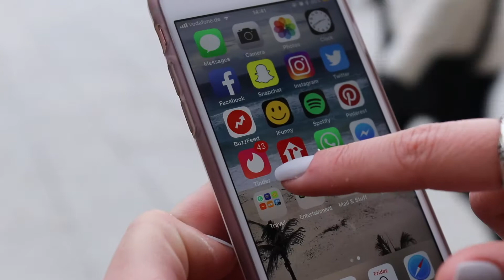WEEKEND TRIP TO MUNICH GERMANY!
My plan is to start posting these videos exactly a year after we visited each city. I have forgotten about a lot of these videos so this will be very entertaining. Music by The Him - Always.